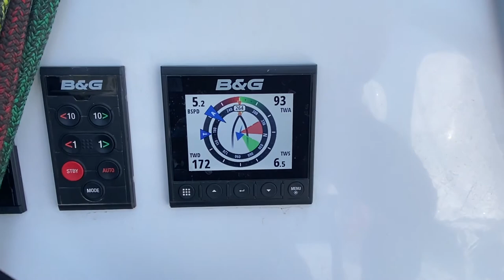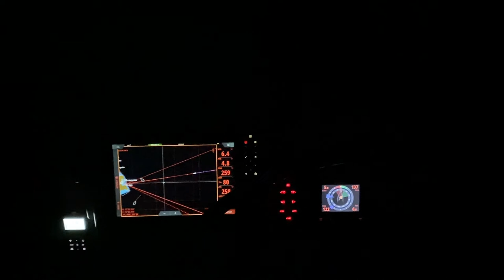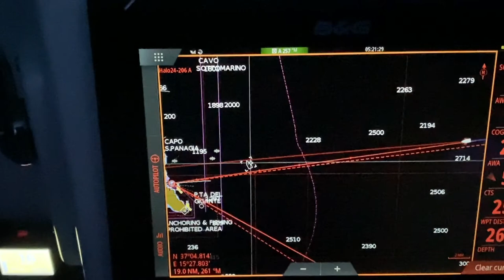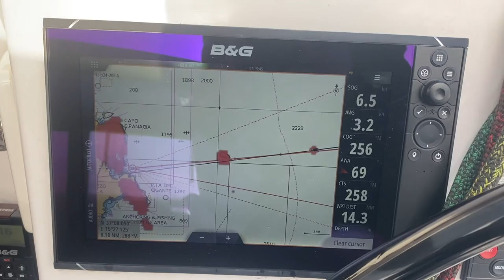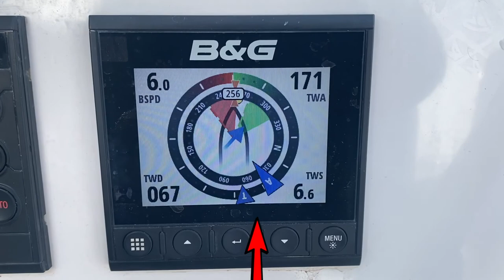Sailing from Greece to Italy on the Umoya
Sailing from Greece to Italy with Chris and Christine on their boat the Umoya.